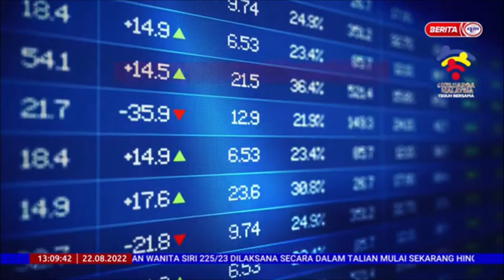22 OGOS 2022-BERITA TGH HARI-BURSA MALAYSIA